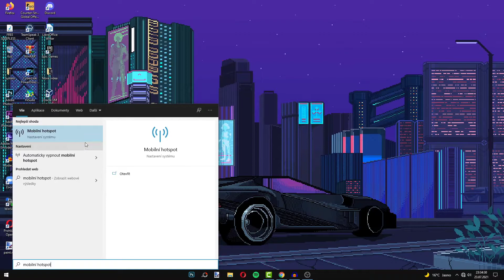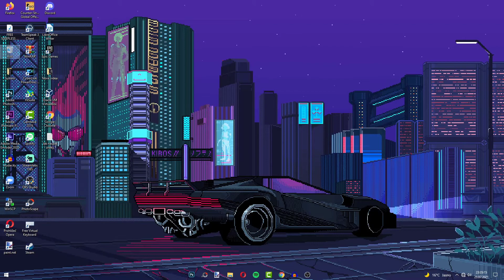Jak nastavit a zapnout WI-FI hotspot ve Windows 10 (tutoriál)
V tomto video návodu si ukážeme, jak nastavit a zapnout WI-FI hotspot ve Windows 10.